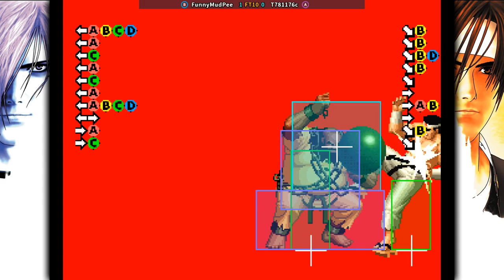KOF97 🕹 FunnyMudPee FT10 T781176c